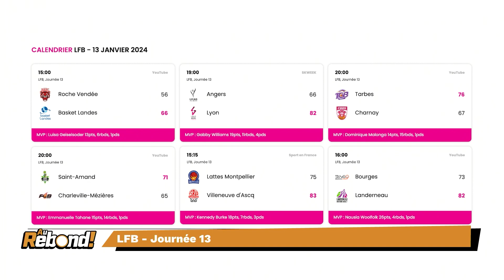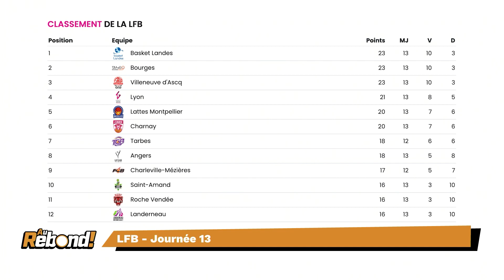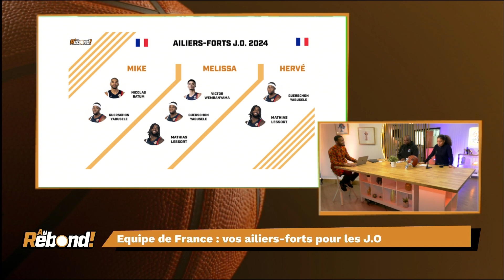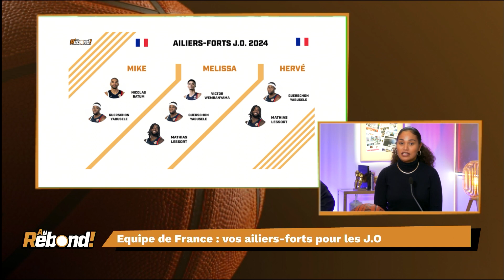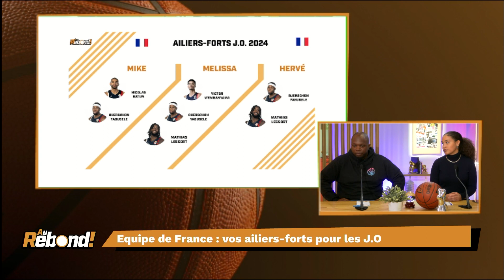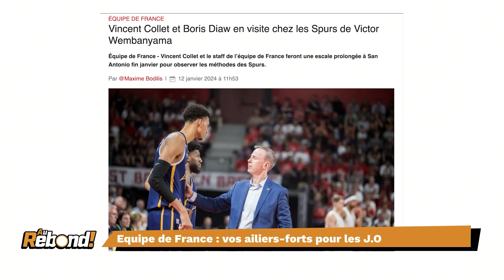Au Rebond ! Replay du lundi 15 janvier 2024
L'équipe de Au Rebond vous parle aujourd'hui de l'ASVEL et de Poissy pour son débrief. Après avoir fait les ailiers pour les JO ce sera au tour des ailiers-forts pour le débat !